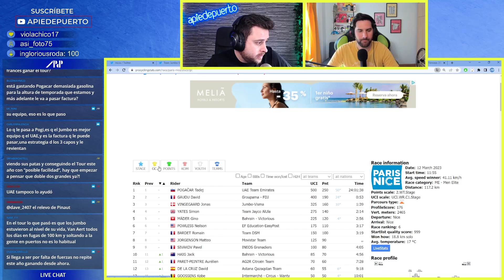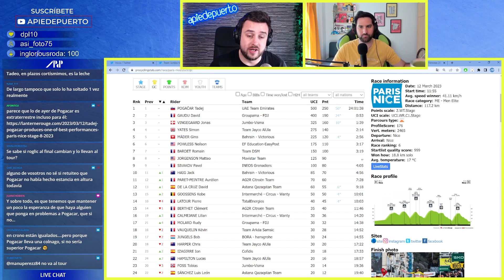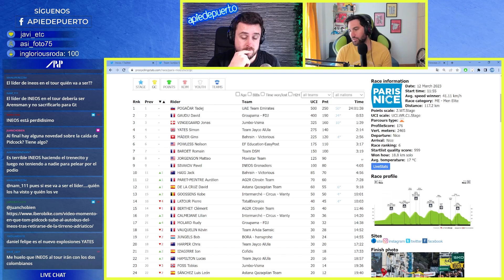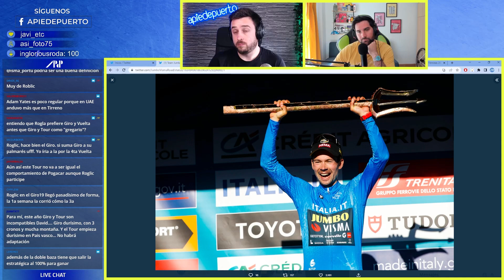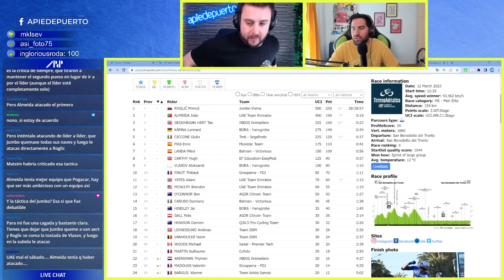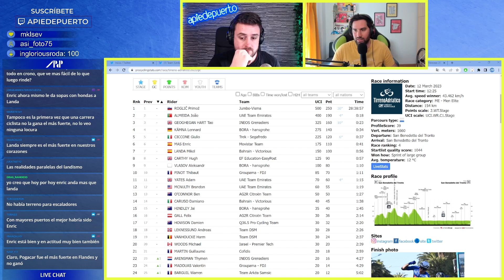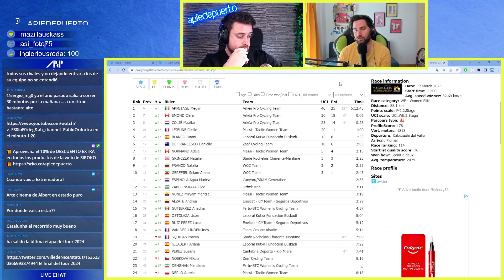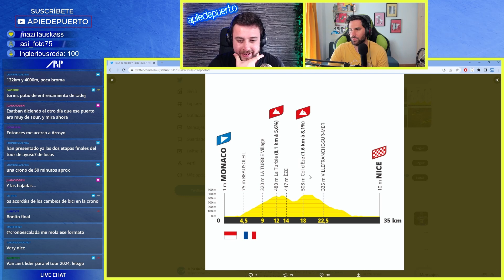¿Llevará JUMBO a PRIMOZ ROGLIC al TOUR 2023? | Café y Ciclismo #40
Café y Ciclismo #40 analizando la victoria y superioridad de Tadej Pogaçar en París Niza y su primer enfrentamiento con Jonas Vingegaard. Y analizamos la victoria de Primoz Roglic en Tirreno Adriático en su regreso a la competición. ¿Llevará Jumbo a Primoz Roglic al Tour 2023?. Puede ser una de las bazas fundamentales para que el equipo revalide su victoria allí.

Temas del café:
00:00 - 07:00 Café
07:01 - 33:40 Análisis París-Niza
33:41 - 1:11:19 Análisis Tirreno Adriático
1:11:20 - 1:23:00 Vuelta Extremadura Femenina
1:23:01 - 1:31:24 Final Tour 2024

⭐ ¡SÍGUENOS! ⭐

👇 NUESTRAS REDES👇
🎙 David García